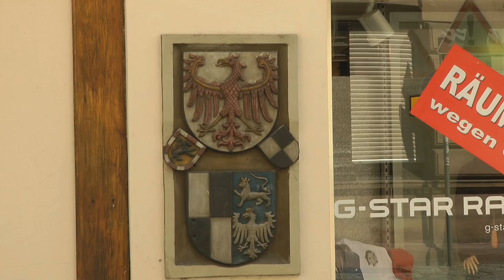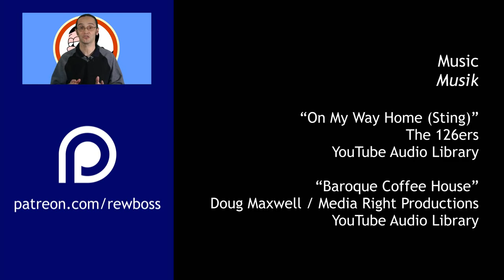Destination 2017: Kulmbach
The town of Kulmbach lies in Upper Franconia, and includes one of the earliest ghost stories, a house built for a disgraced aristocrat, and a church that once featured cannons.

"Hidden Past" and "Hot Swing"

"On My Way Home" and "Baroque Coffee House"

Send letters and postcards to:

Rewboss
Postfach 10 06 29
63704 Aschaffenburg
Germany